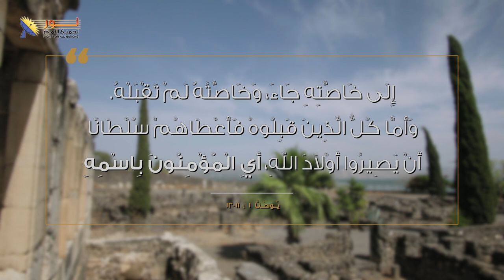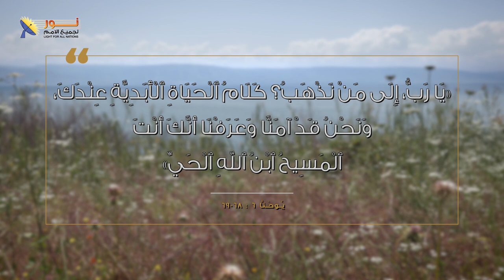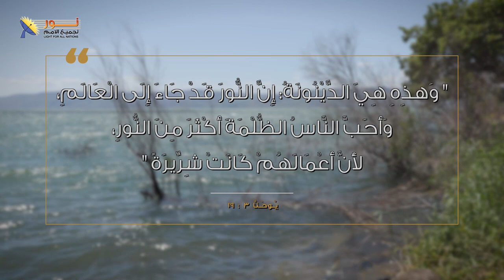يسوع في كفر ناحوم - الحلقة ٦ - عدم إيمان كفر ناحوم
في هذه الحلقة:
عدم إيمان كفر ناحوم
• تلاميذ المسيح يتراجعون
• عدم الإيمان رغم رؤية المعجزات؟
• عدم الإيمان إهانة لله
• نتائج عدم الإيمان
• مكافأة الإيمان

📌يمكنك التواصل معنا بصورة شخصية عن طريق رسائل الواتساب👇
WhatsApp الواتساب:    🆆🅷🅰🆃🆂🅰🅿🅿